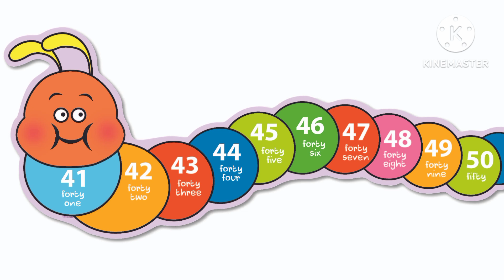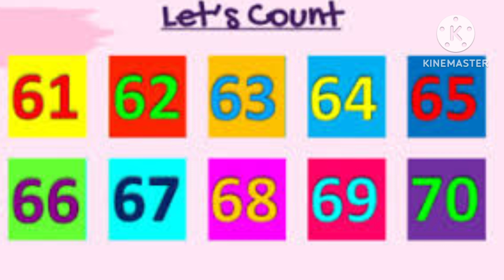Let's Count from 1 to 100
Let’s count together from 1 to 100! This colorful and fun counting video is perfect for toddlers, preschoolers, and young learners. With bright numbers, happy music, and easy-to-follow visuals, your child will love learning to count step-by-step. Great for early math, number recognition, and memorization. Join the fun and sing along as we go from 1 all the way to 100!